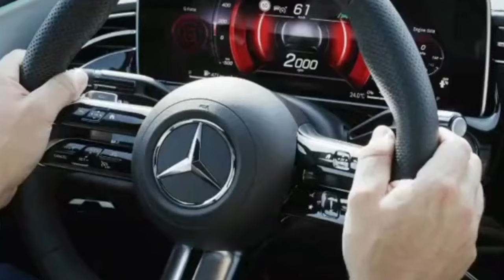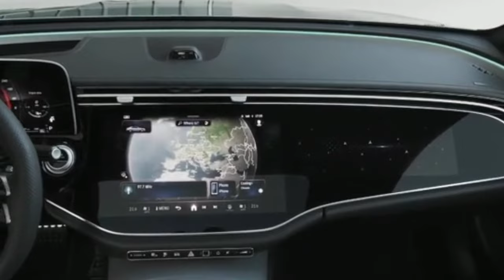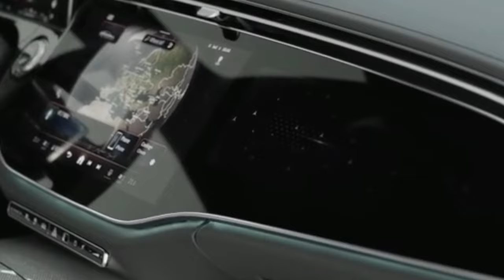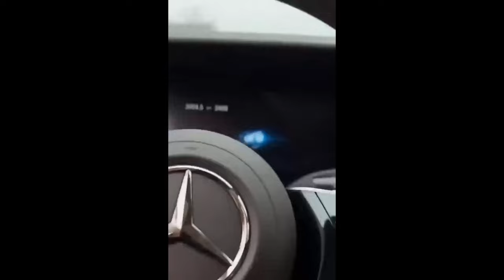2024 Mercedes E Class W214 Interior & Exterior - First Look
This year marks the start of an all-new generation of the E-class sedan, which has been redesigned from the ground up with more technology and luxury than the outgoing model. The four- and six-cylinder powertrains have received hybrid assistance this year resulting in power boosts, and the exterior styling wears a handsome new look. Inside, a host of new technology features pepper the cabin, which is said to be even more comfortable than the interior of the car that came before it. We expect to see the 2024 E-class in dealer showrooms by the end of 2023.

Under the E350's scalloped hood is a turbocharged 2.0-liter four-cylinder engine that pairs with a 23-hp electric motor for a combined 255 horsepower. The E450 model gets a similar hybrid setup for its turbocharged 3.0-liter inline-six, which brings the total to 375 horsepower. The hybrid systems are said to reduce turbo lag and smooth the operation of the auto start/stop system. Acceleration may benefit too, although we're not sure by how much yet. When we get a chance, we'll take the E350 and E450 to our test track and update this story with driving impressions and acceleration numbers. An adjustable air suspension is optional and replaces the steel-spring arrangement that comes standard; a rear-wheel steering system is also available and is said to improve maneuverability in tight spaces.

The EPA hasn't released fuel economy estimates for the 2024 E-class yet, but we expect to see small improvements over the 2023 model's numbers.

Unsurprisingly, the E-class's cabin is focused on comfort and quality. Passenger space appears generous in photos and the interior is lined with rich-looking materials such as leather upholstery and metal trim. Overall, the design looks high-end and nicely complements the car's handsome exterior styling. Although the E-class has been offered as a coupe and a convertible in the past, we're expecting this generation to stick strictly to a four-door layout.

Although it comes standard with several driver assists such as automated emergency braking and blind-spot monitoring most other equipment costs extra, including adaptive cruise control with lane-centering. For more information about the E-class's crash-test results, visit the National Highway Traffic Safety Administration (NHTSA) and Insurance Institute for Highway Safety (IIHS) websites. Key safety features include:

Available adaptive cruise control with a lane-centering feature